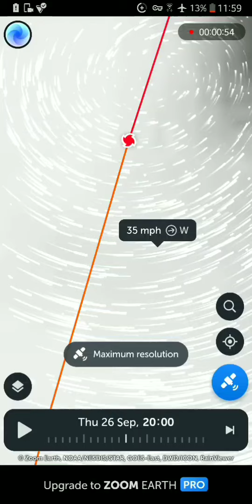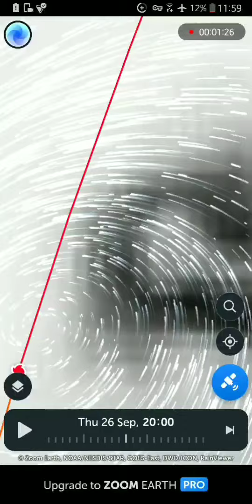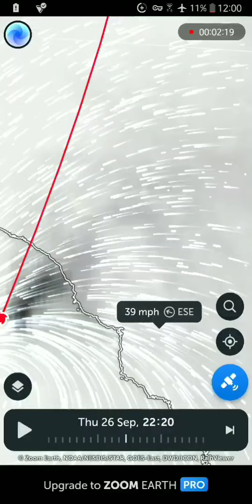hurricane Helene 2024 Gulf of Mexico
Is it just me or do I not see 100 plus mph?